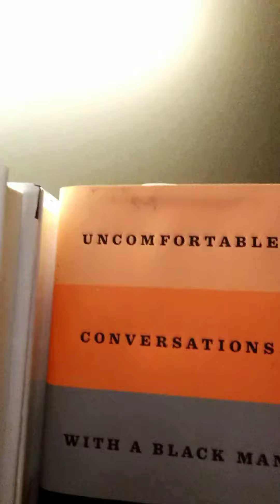The Black Voice - The White Voice